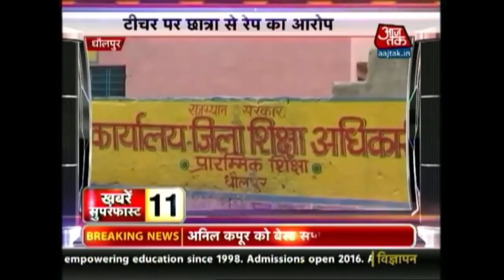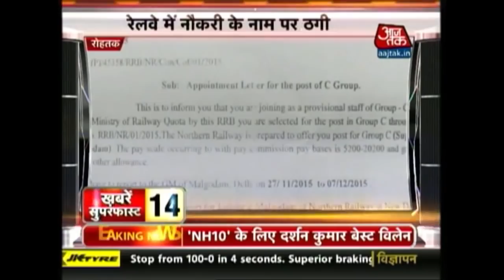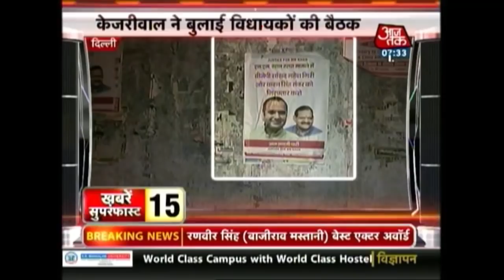Khabrein Superfast | June 26, 2016 | Lalchand Rajput Now Afghanistan Cricket Coach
8 CRPF soldiers, 2 militants killed in LeT attack in Pampore, Kashmir.
Mob created ruckus, broke furniture in Ludhiana clothes showroom.
Jilted lover kills girl on refusing proposal.
Customers put a piece of meat in dal in an eatery in Greater Noida and created a ruckus.
A woman's dead body found in canal in Kanpur.
PM Modi laments shifting of IPL matches from Pune.
Akhilesh Yadav hosts an Iftaar party.
Bollywood stars dazzle Spain at the IIFA awards 2016.
Lalchand Rajput becomes Afghanistan cricket coach.